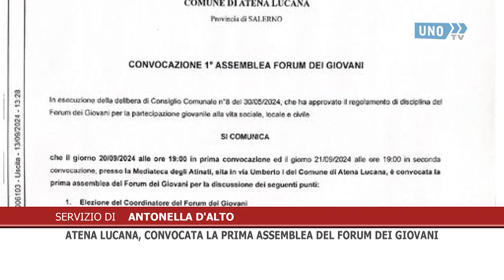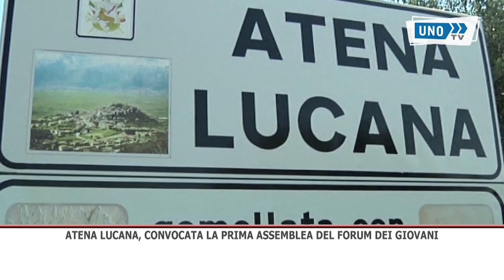SRV ATENA LUCANA, CONVOCATA LA PRIMA ASSEMBLEA DEL FORUM DEI GIOVANI